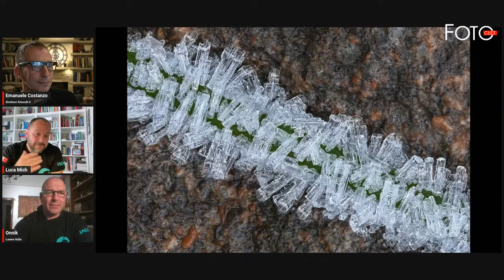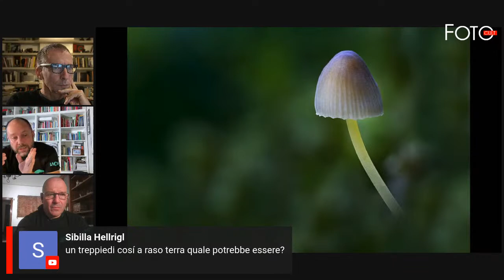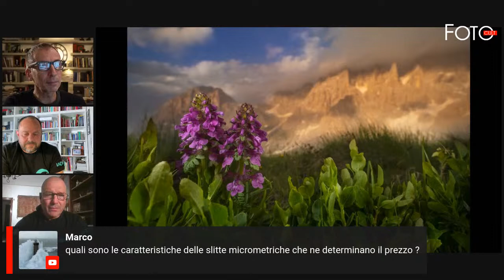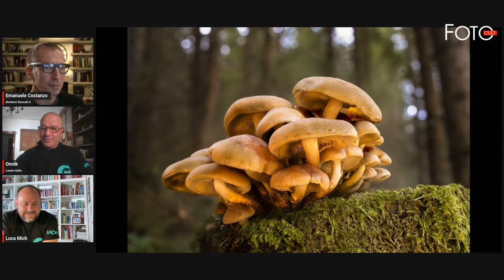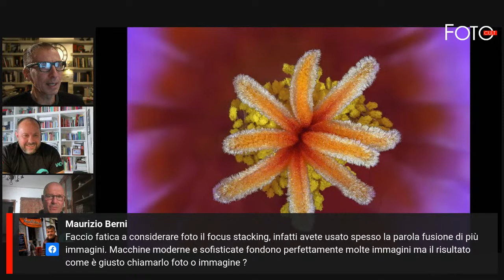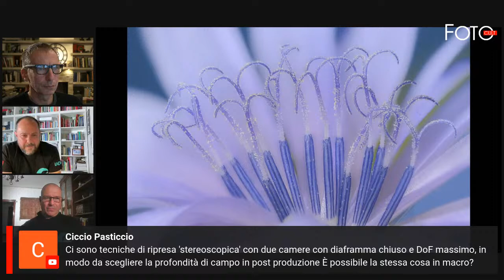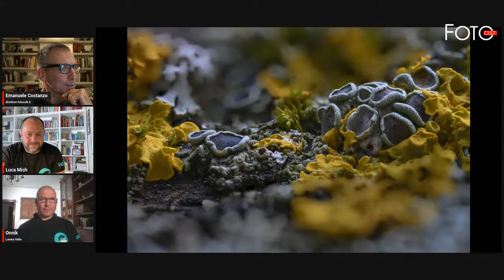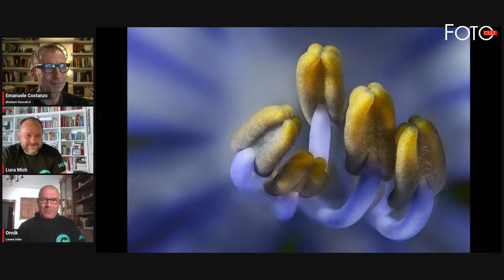Macro Masters: Luca Mich - L'universo in pochi millimetri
È in corso il mese delle dirette sulla macrofotografia con fotocult.it e Laowa Italia!
fotocult.it e Laowa presentano quattro imperdibili serate dedicate alla macrofotografia in diretta su Facebook e Youtube.
Emanuele Costanzo, direttore di fotocult.it, approfondisce tecniche e curiosità della macrofotografia con i quattro Laowa Ambassador Luca Eberle, Marco Colombo, Luca Mich e Alberto Ghizzi Panizza.
Luca Mich sarà il protagonista del terzo appuntamento, fissato per il 17 maggio alle 21, durante il quale saranno affrontati temi quali la macrofotografia ambientata e la tecnica del focus stacking.
Come seguire le dirette:
Sarà possibile partecipare agli appuntamenti live in diretta sulle pagine Facebook di FOTO Cult e Laowa Italia, o nella sezione "DAL VIVO" del canale Youtube di FOTO Cult (@fotocultmagazine).
Chi avesse perso i primi due incontri con Luca Eberle e marco Colombo portà vederne la registrazione su fotocult.it, o sugli stessi canali in cui saranno trasmesse le nuove dirette.
Vi aspettiamo mercoledì 17 maggio alle 21!